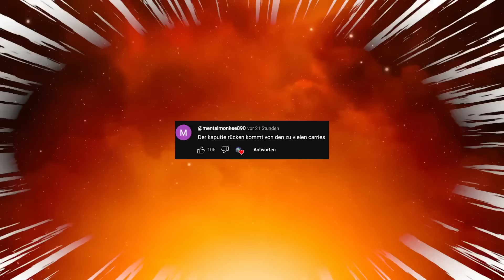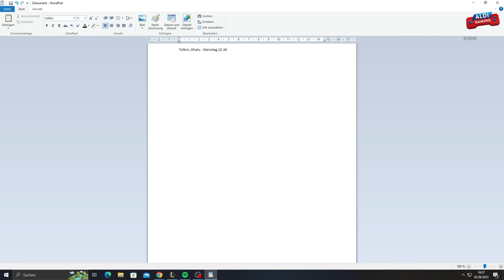Rank 1 EUW vs Noway - High Elo Game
Social Media!